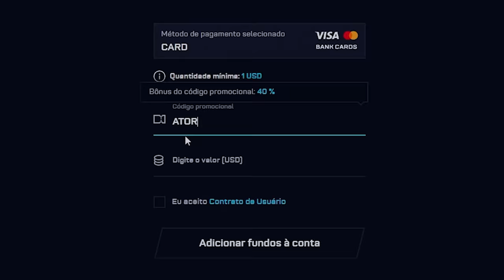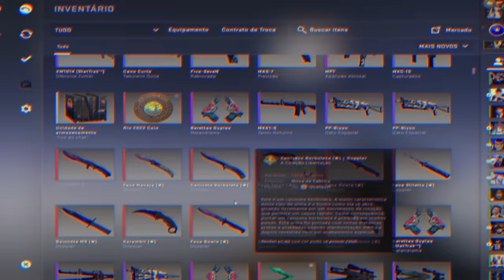Ganhei 2 AWPs MEDUSA nesse vídeo 🤑 ( INSANO )